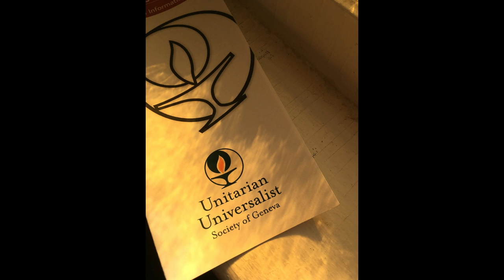Sermon - Bonfires and Ribbons 05-01-2022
May Day 2022 – celebrating the pagan rituals of bonfires, ribbons, and Maypoles.  It’s the time to hold onto those things that enrich us and let go of those things that hold us down.  Rev. Scot reviews the intersections and differences between paganism, early Christianity, and neo-paganism, while also using Legos as a metaphor.